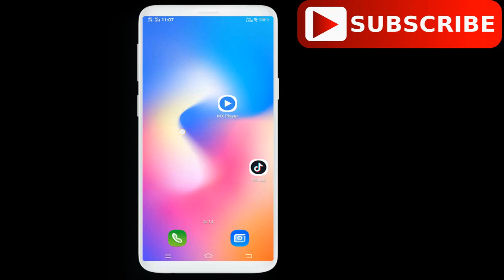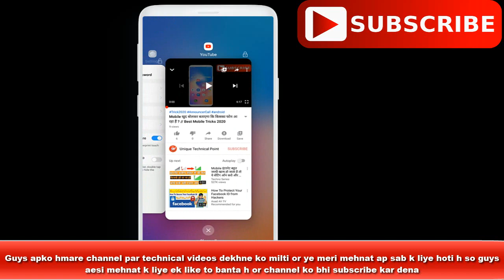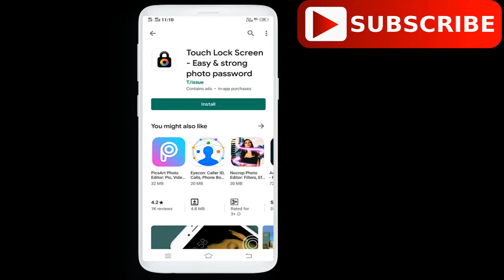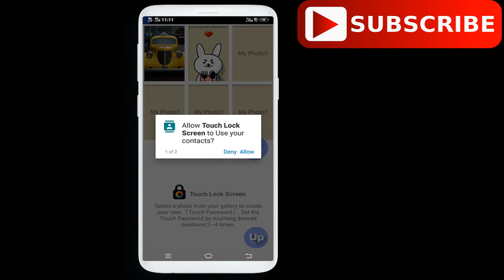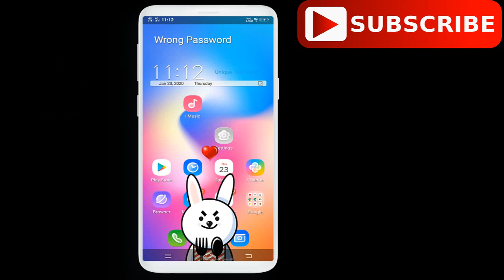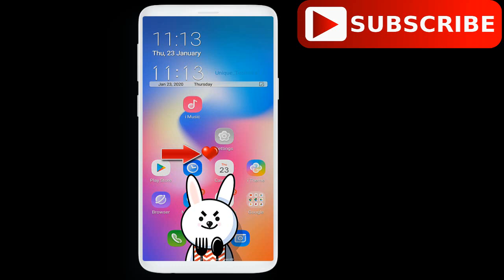Best Mobile Screen Lock 2020 // मोबाईल का 2020 का खतरनाक लाॅक !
Best Mobile Screen Lock 2020 // Magician Lock in 2020

Welcome in
Unique Technical Point

Doston is video mein maine ek magician yani dhansu application k barey mein bataya hain jo kafi magician hain agr ap is lock ko lagaoge to ap waaqai mein ek dhansu lock lga loge apni screen mein
so guys agar video pasand aai h to video ko like zarur kar den or channel ko bhi subsribe kar dena..